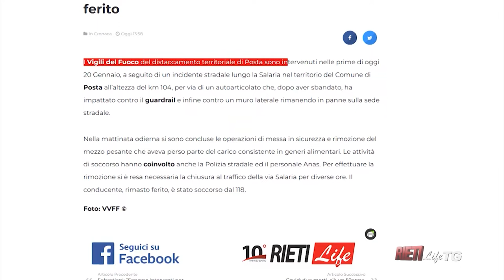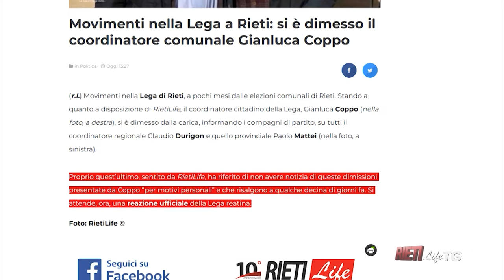RietiLife TG del 20 gennaio 2022